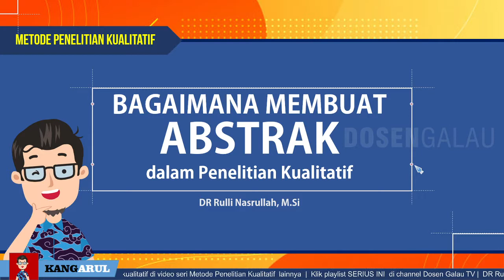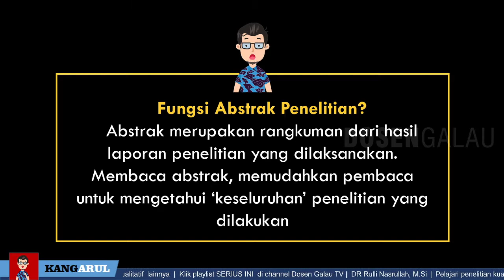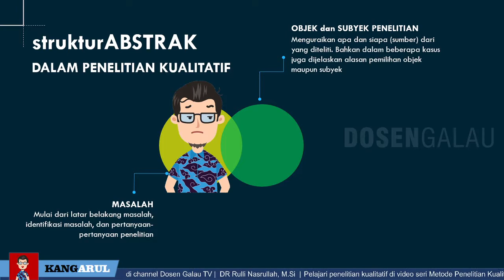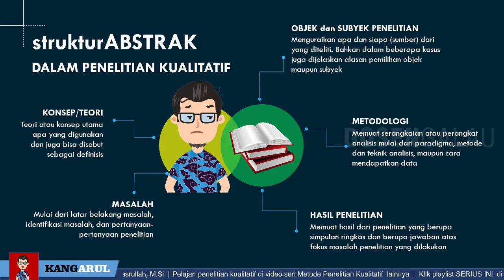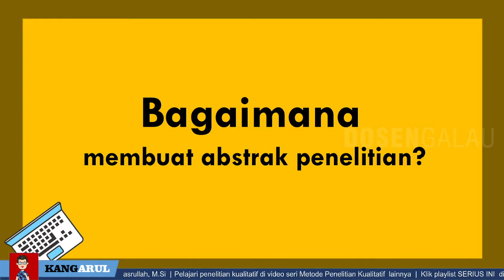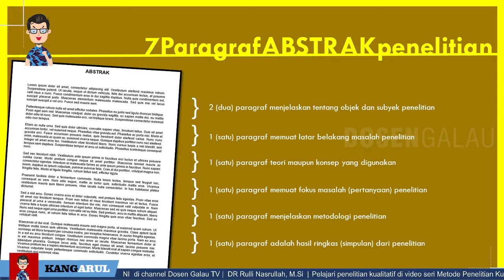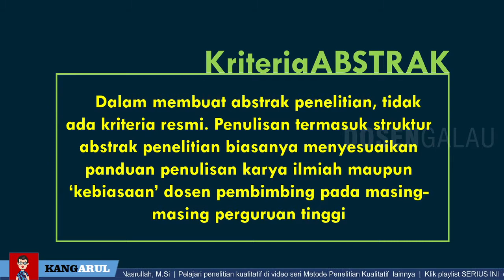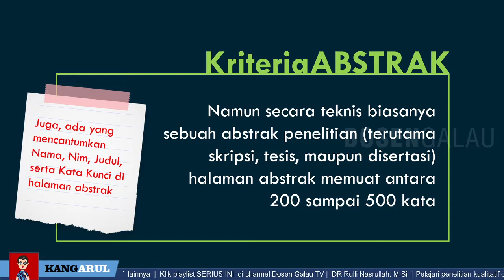Bagaimana Menulis Abstrak Penelitian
Abstrak merupakan rangkuman dari hasil penelitian. Namun, seringkali mahasiswa kesulitan dalam membuat abstrak walaupun bagian ini hanya ditulis dalam satu lembah kerta saja. Inilah panduan dalam menulis abstrak.

Follow akun IG channel ini ya